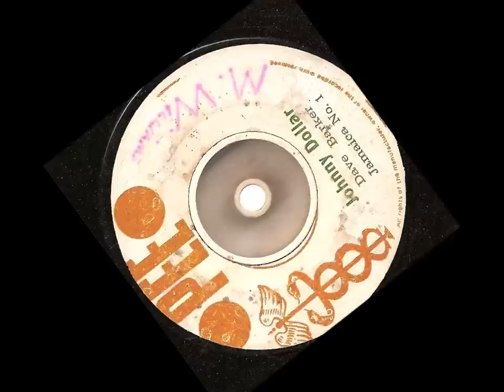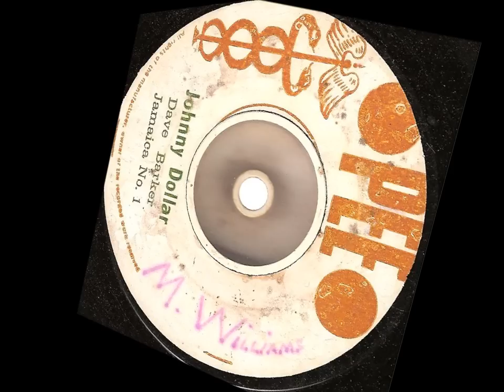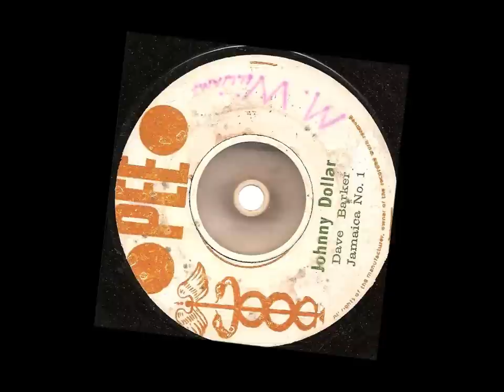Dave Barker - A Quiet Place (A.k.A. Johnny Dollar) -- Pee records